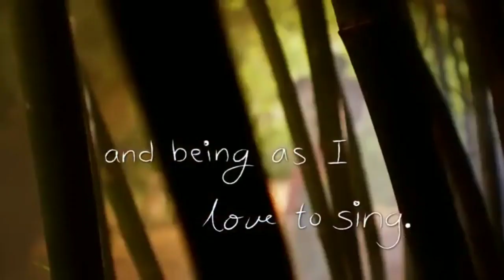Masked Singer Panda performance | Stronger | Season 2 Episode 2